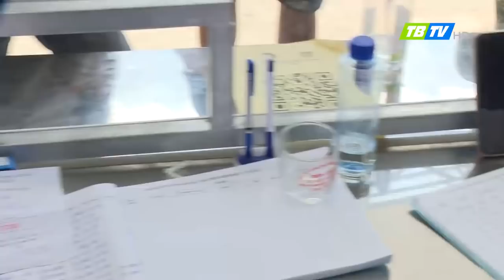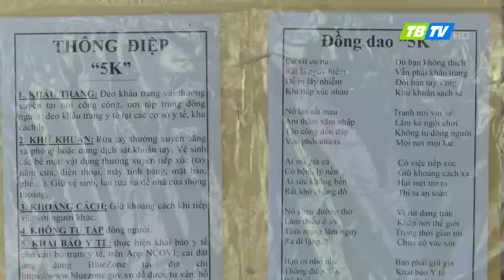Thời sự Thái Bình 21-8-2021 - Thái Bình TV